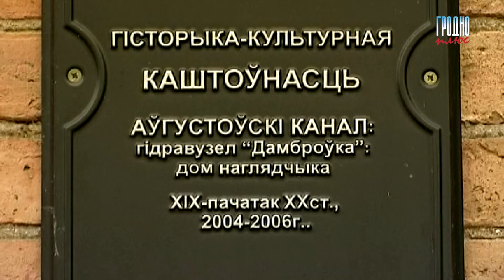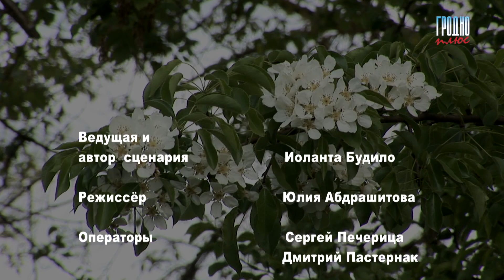Взгляд репортера. Безвизовый туризм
Использована музыка "Sympathetic Life" (APM Music).